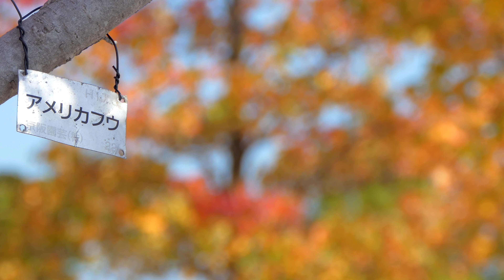［4K］関西の紅葉2019 かえで日和 山田池公園 American Maple leaves in Yamadaike park Hirakata-Shi, Osaka, Japan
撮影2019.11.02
山田池公園のアメリカフウ（紅葉葉楓/モミジバカエデ）が見頃になって来ました。
昨年の台風で倒れた木もあり楓の数は減っていますが、今年も地域で一番早い秋の彩です
土曜日の午後、それぞれの思いで秋の公園を訪れる人が多かったです。
快晴だったので夕刻も再訪しましたが夕日は雲の中でした。最後のカットは相当暗くなっていましたがGH5ｓに助けられました。

                    Lumix FZH1
lens :  Panasonic H-HS12035
　　  OLYMPUS ZD50-200
          OLYMPUS ZD7-14
gimbal: PILOTFLY Adventurer